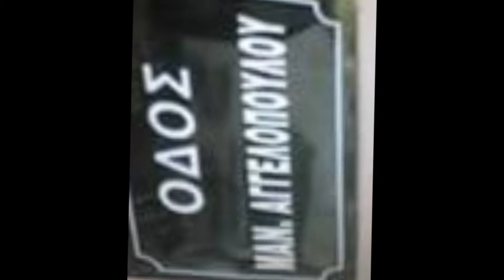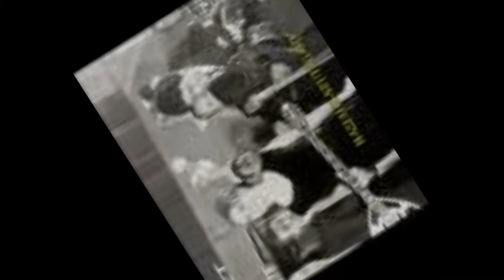Aggelopoulos - Me Vamena Heili (Με βαμμένα τα χείλη)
Me Vamena Heili      (Με βαμμένα τα χείλη)

Στίχοι: Γιώργος Ρουβέλας
Μουσική: Γιάννης Παλαιολόγου

Πρώτη εκτέλεση: Μανώλης Αγγελόπουλος

Με βαμμένα τα χείλη γυρνάς
και φαρμάκι εμένα κερνάς
Μ'αγκαλιάζεις μα κρύα τα χάδια σου
στο λαιμό μαρτυρούν τα σημάδια σου
πως κι άλλου τα φιλιά σου κερνάς

Την ντροπή σου δεν κρύβουν τα χρώματα
κι'όσα πάνω σου βάζεις αρώματα
πρώτα άλλον το ξέρω φιλάς

μα πίκρα τα φιλιά που κερνάς
μ'αραδιάζεις αγάπης επίθετα
μα στα μάτια σου βλέπω τ'αντίθετα